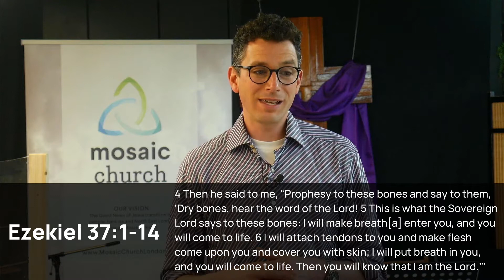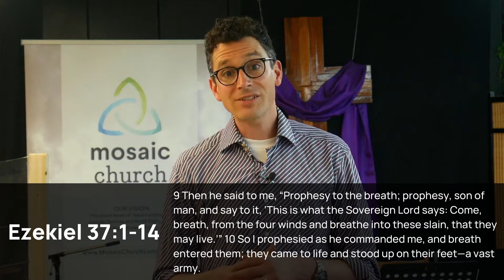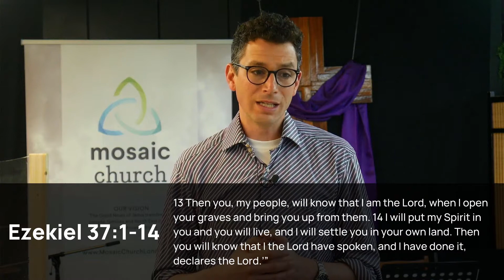The One About Dry Bones Coming To Life | Pentecost Sunday Sermon | May 22 2021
Mosaic worship service message from Saturday, May 22, 2021.
Pastor Andrew Karram preaches from Ezekiel 37.